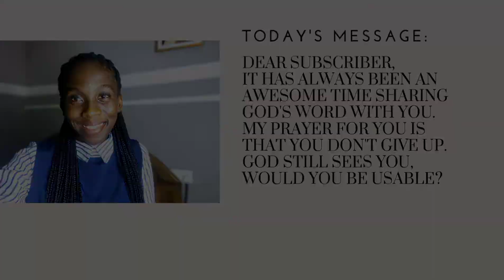ABIDE IN MY WORD|| FRESH BEGINNINGS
God sees you even if no one sees you.
You're Valuable in His sight 💕

Thanks for taking time to watch this video!